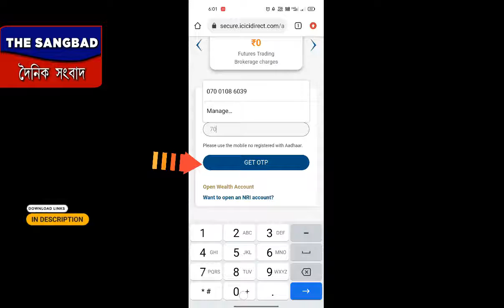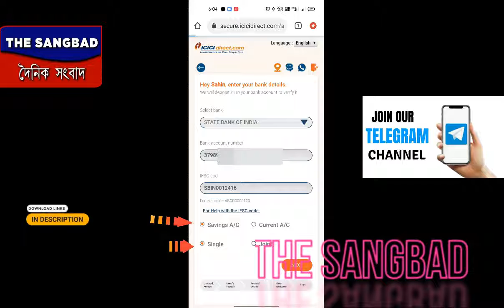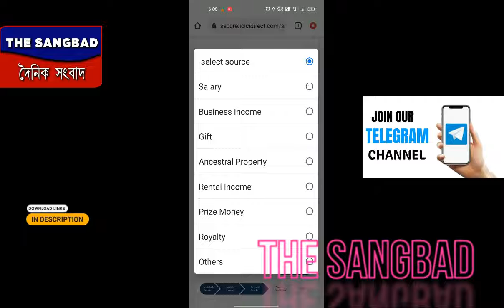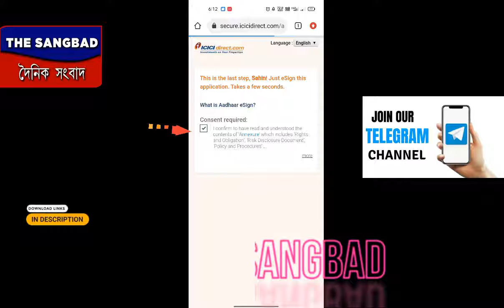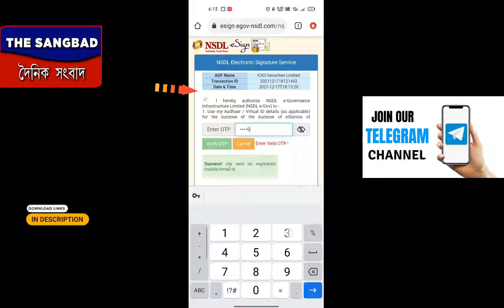ICICI Demat Account Opening | Icici demat refer and earn | Top Demat Account refer and earn